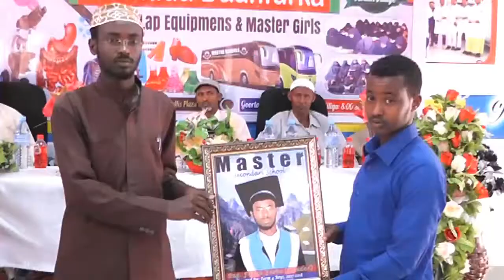Burco Dugsiga Master schools ayaa daah furay Adeegyo Cusub